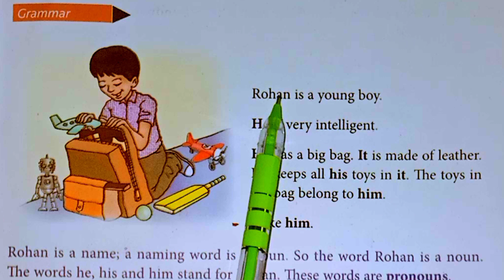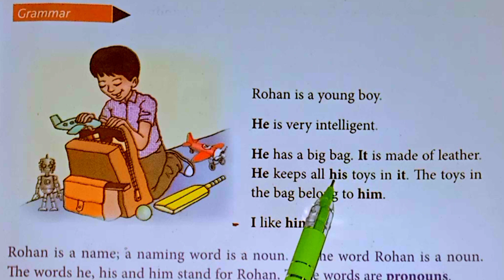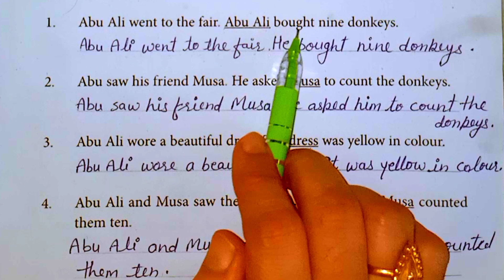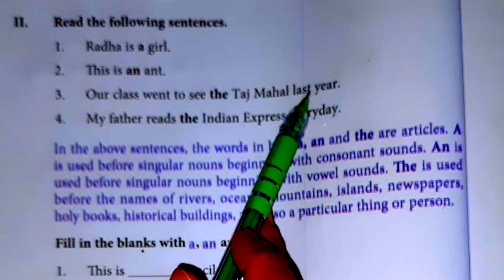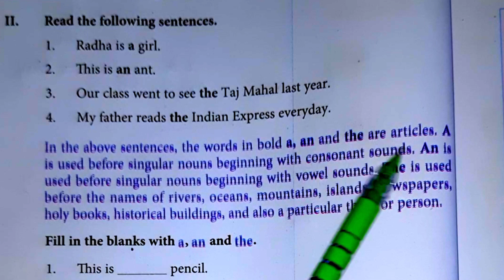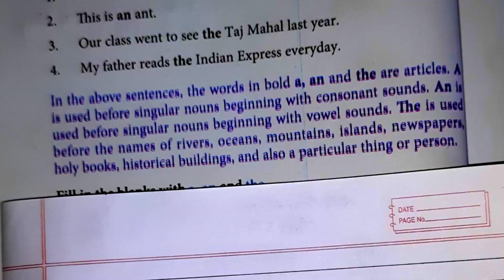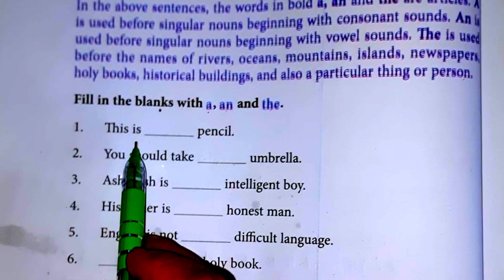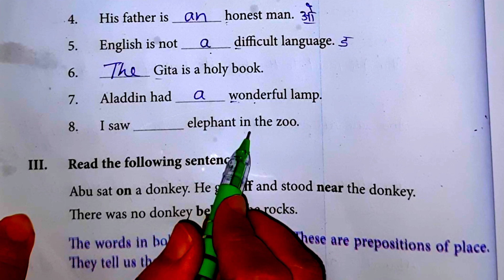Abu Ali counts his donkeys/Class 4/English/Abu Ali counts his donkeys/Page 13,14/Part 3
In this video we shall learn to solve all activities of lesson 2 Abu Ali counts his donkeys from 4th class English book my book of English